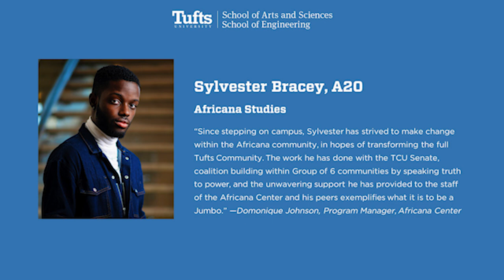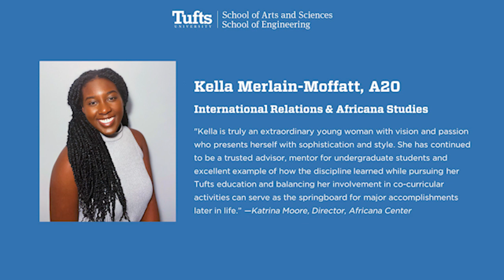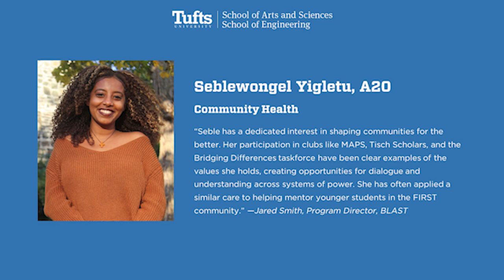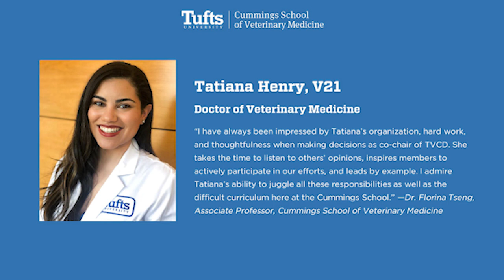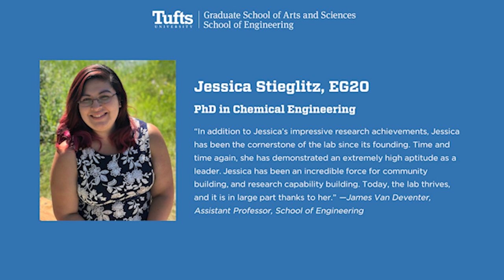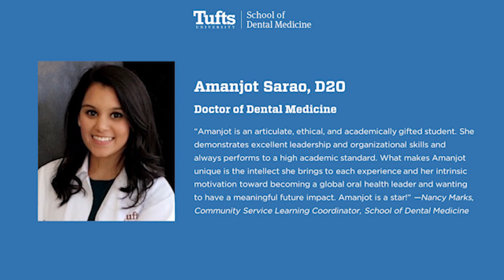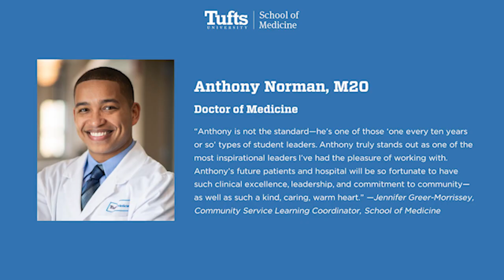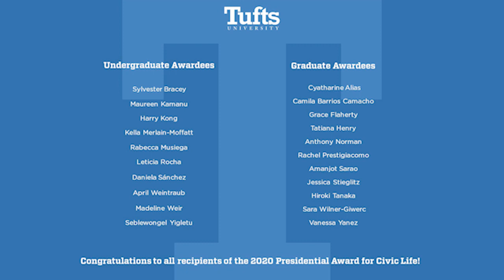Celebrating the Recipients of the 2020 Presidential Awards for Civic Life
The Office of President Anthony P. Monaco and the Jonathan M. Tisch College of Civic Life at Tufts University are proud to celebrate this year's winners of the Presidential Award for Civic Life, Tufts' highest honor for civic leadership and public service.

The following 21 undergraduate and graduate Tufts students received Presidential Awards this year:

UNDERGRADUATE STUDENTS

Sylvester Bracey, Africana Studies, 2020
Maureen Kamanu, Community Health & Biology, 2020
Harry Kong, Quantitative Economics & Biology, 2020
Kella Merlain-Moffatt, International Relations & Africana Studies, 2020
Rabecca Musiega, Economics & International Relations, 2020
Leticia Rocha, Clinical Psychology, 2020
Daniela Sánchez, Spanish & Latin American Studies, 2020
Madeline Weir, Film and Media Studies & International Relations, 2020
Seblewongel Yigletu, Community Health, 2020

April Weintraub, Civil Engineering & Geology, 2020

GRADUATE STUDENTS

Cummings School of Veterinary Medicine
Tatiana Henry, DVM in Veterinary Medicine, 2021
Rachel Prestigiacomo, DVM in Veterinary Medicine, 2021

Fletcher School of Law and Diplomacy
Hiroki Tanaka, MALD, 2020

Friedman School of Nutrition Science and Policy
Grace Flaherty, MS/MPH in Food Policy & Public Health, 2020

Graduate School of Arts and Sciences
Cyatharine Alias, MA in Urban and Environmental Policy and Planning, 2020

Graduate School of Biomedical Sciences
Camila Barrios-Camacho, PhD in Neuroscience, 2020
Vanessa Yanez, PhD in Cell, Molecular and Developmental Biology, 2020

Graduate School of Engineering
Jessica Stieglitz, PhD in Chemical Engineering, 2020
Sara Wilner-Giwerc, PhD in Mechanical Engineering, 2022

School of Dental Medicine
Amanjot Sarao, DMD, 2020

Anthony Norman, MD, 2020